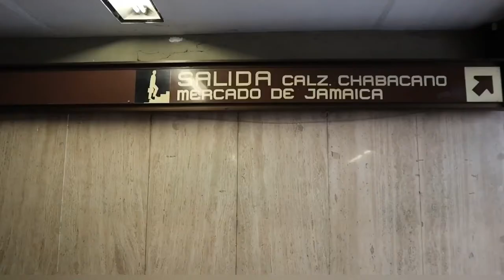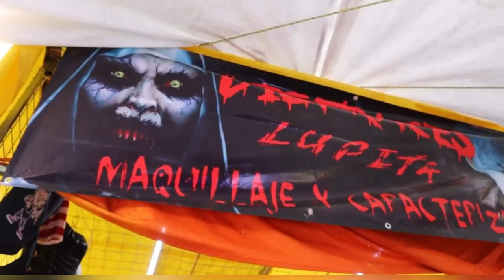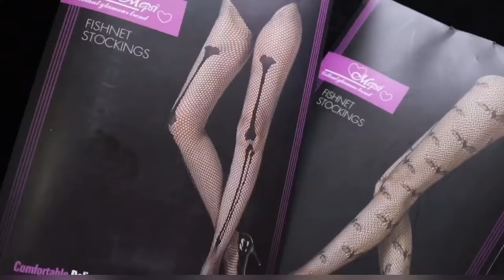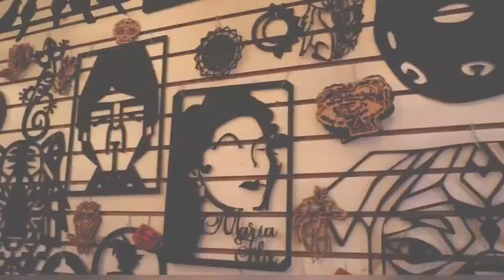Visitando el mercado de las flores | Mercado de Jamaica 🌽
DIA DE MUERTOS

MERCADO DE JAMAICA

Ubicación: Calzada Guillermo Prieto 45, 15800 Venustiano Carranza, CDMX.